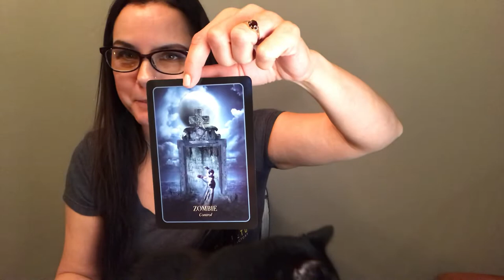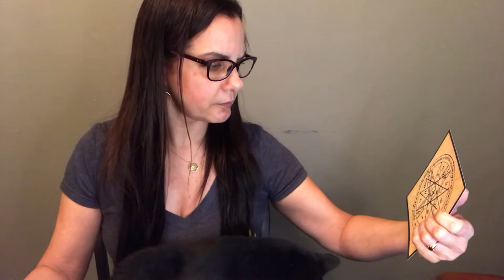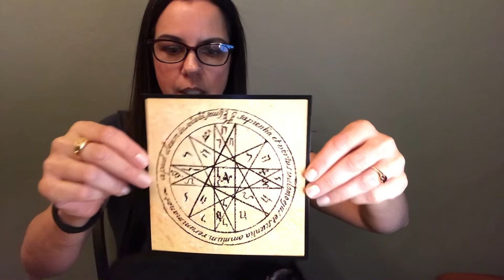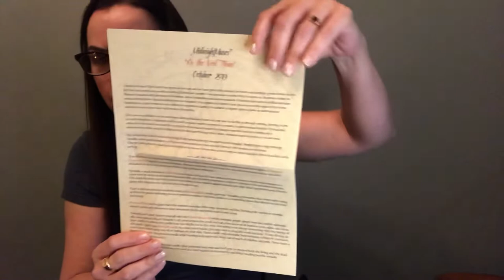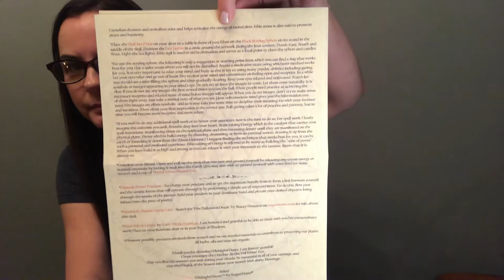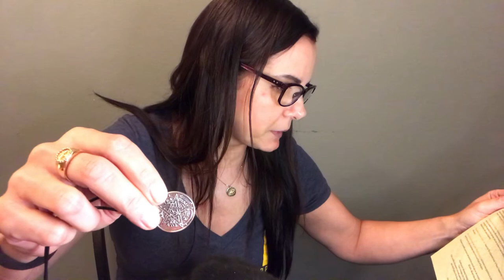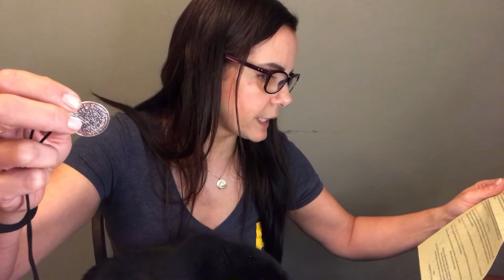Midnightmuses unboxing OCTOBER 2019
Hello all! If you want to see the unboxing only go to 8:00. I had a near fainting spell tonight but wanted to get this out to you! Sorry about the glare on my glasses from the ring light. I have the deluxe SugarMuses box waiting... still feeling a little queasy but I will try to get to it tomorrow.